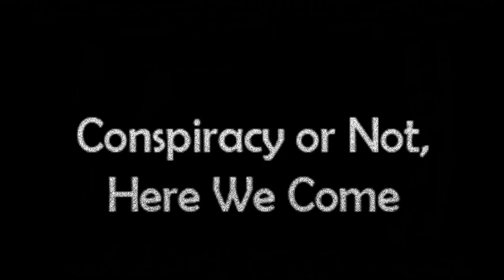CONHWC Promo #105: Reiki - w/ Allison Twiss-O'Neill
On Friday, September 27, 2019, at 7 PM Eastern, on Roofuscat 2 who's name? channel, We welcome Allison Twiss-O'Neill to discuss Reiki in all its aspects.  Join Us!